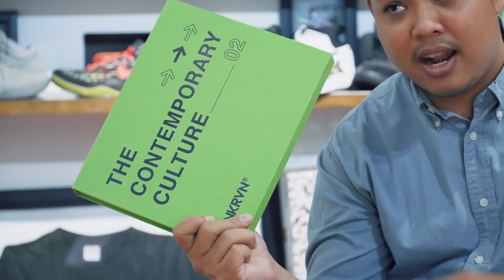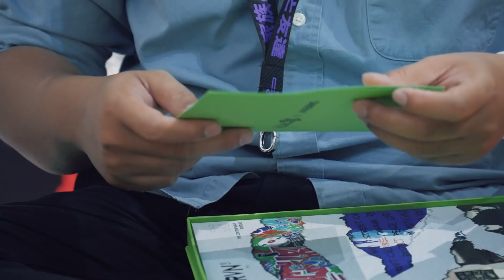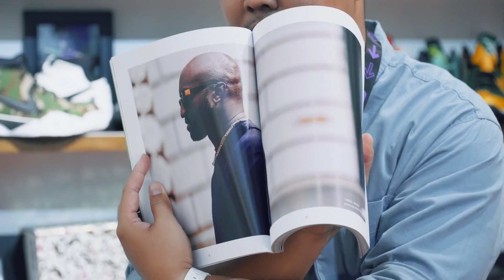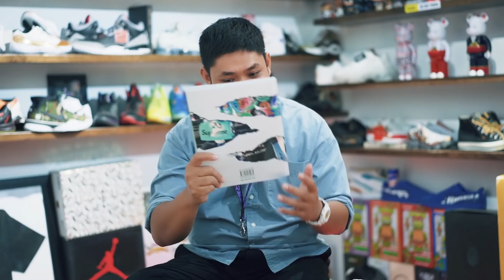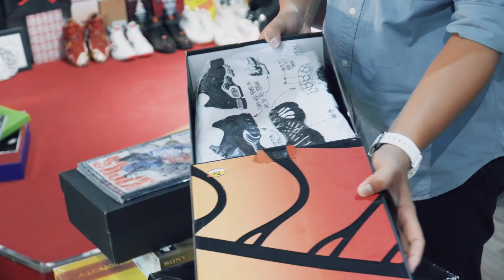Yeezy Đã Hết Thời ??? - Khui Hộp Một Số Món Hay Hay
Video dài sòng sọc với một số thứ đáng được nhắc tên trước thềm năm mới. Cám ơn mọi người đã xem qua video. Cám ơn anh em G-LAB và Blue Team đã cầm máy quay liên tục trong hơn hai chục phút. Nhưng cũng hãy cám ơn Nam vì chuột của mọi người càng ngày càng lực nhé.

Phim Nam thích: The Secret Life Of Walter Mitty
Video quay ở: G-LAB
Anh em phụ: Blue, Vinh, Hoàng
Tạp chí - SNKRVN 02 - The Contemporary Culture
Chó - Nhà đối diện G-LAB